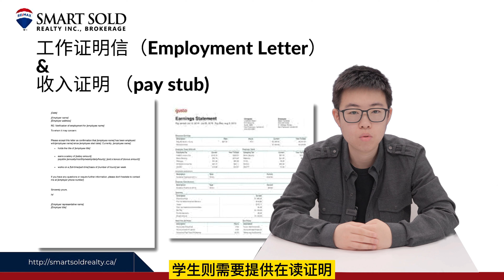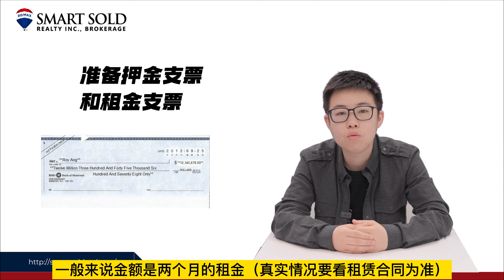舒适团队干货分享 ｜ 多伦多租房最全流程+细节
随着最近开学热潮，新移民和留学生陆续登陆加拿大，这使得多伦多租房市场极为活跃。而加拿大拥有一套完善的租房流程，其中还不乏许多小细节！作为其中之一的你，都了解了吗？今天舒适置业给大家介绍一下在加拿大多伦多租房的详细流程和步骤，为您在多伦多安家置业铺平道路！
感兴趣的小伙伴，可以关注，点赞，转发哦。
Sue Zhang, Real Estate Broker, CPA, CA, CPA (Illinois), full-time real estate agent in Toronto.

✅如果您有任何房产相关的需求，欢迎联系：
Sue Zhang
微信：lalala1232014

✅其他社交媒体：
Facebook: Smart Sold Realty Inc.

✅访问我们的网站，查看独家挂牌房源，并免费使用贷款计算器等有用工具。